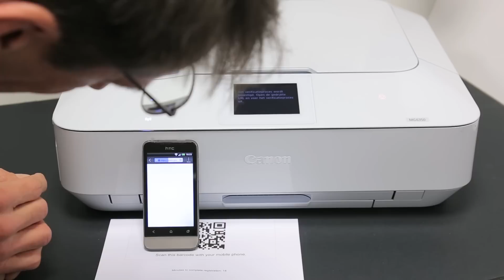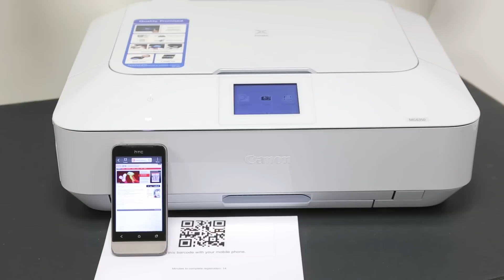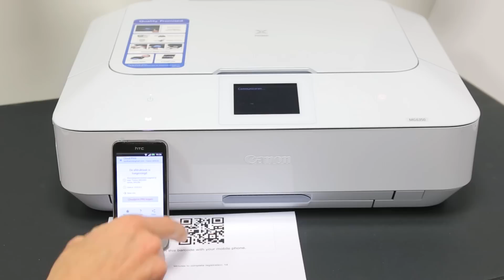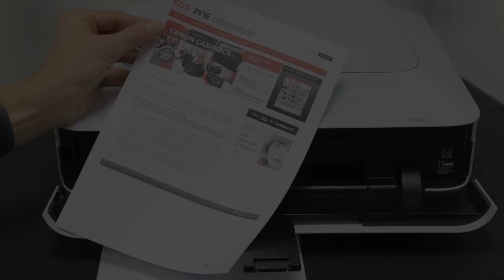PIXMA MG6350 Cloud Printer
De nieuwe multifunctional PIXMA MG6350 van Canon kan behalve als wifi-printer ook als Cloud Printer gebruikt worden, zodat je vanaf elk mobiel apparaat over ter wereld via internet een document of foto kunt afdrukken op deze printer in je kantoor of studio. Het nieuwe faxen.